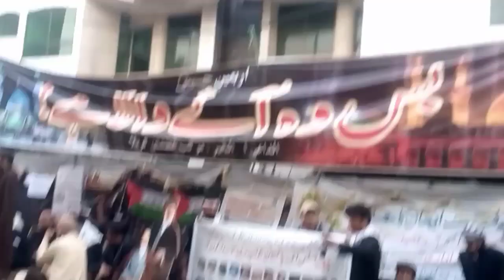Chehlam Imam Hussain A.s/Pakistan Lahore/ Arbaeen Walk 2024 /shahvaizvlogs